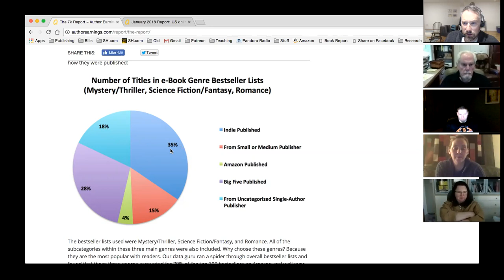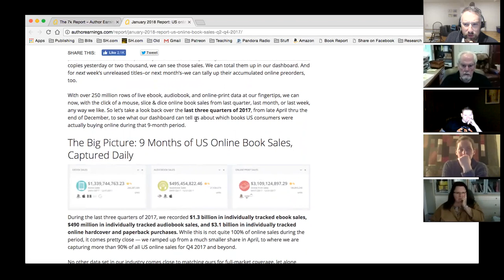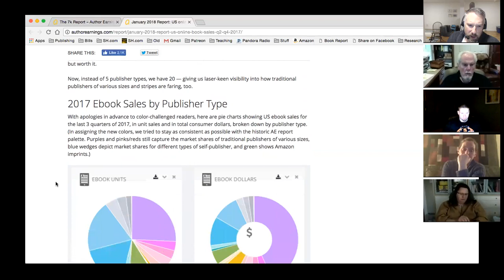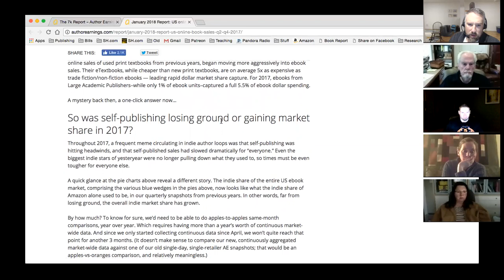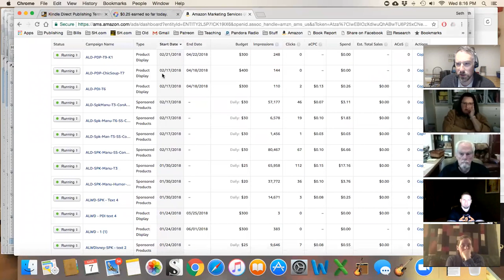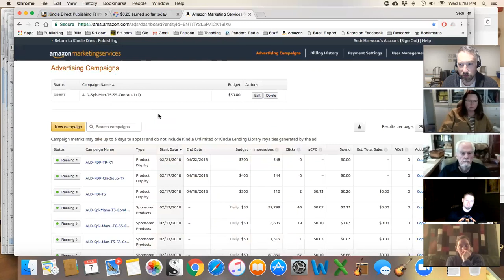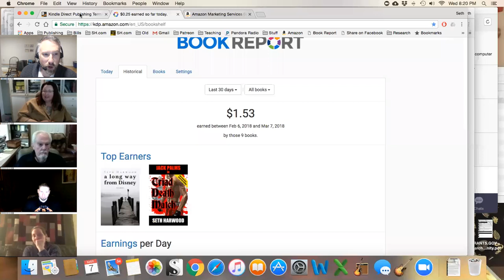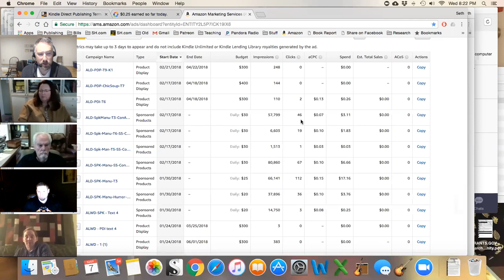Publishing Talk March 2018